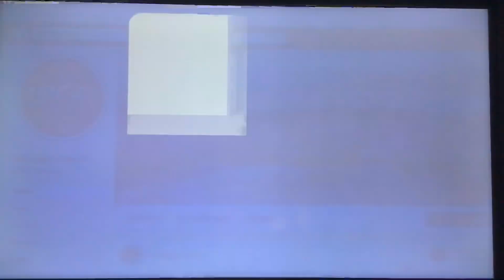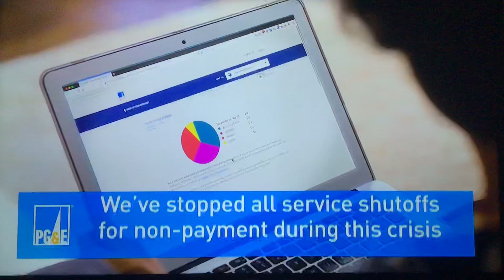KNTV NBC Bay Area “Today in the Bay” at 5am open April 30, 2020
This is one of the first morning newscasts using the new channel 13 frequency.
Taken on Thursday, April 29, 2020 on KNTV 11 San Jose-San Francisco-Oakland, California.